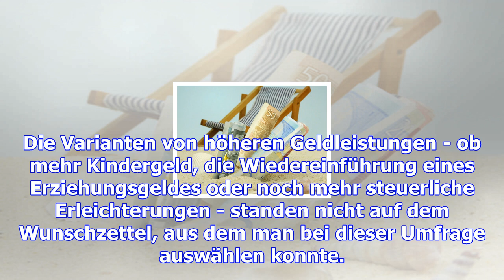Geld und urlaub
Glaubt man der gestern vorgestellten TNS/Ilres-Umfrage, so hat die Regierung und vorab die DP in der...